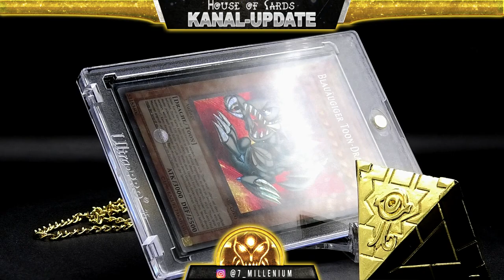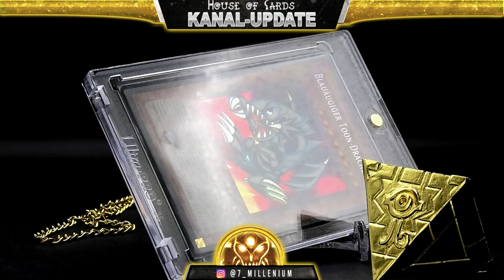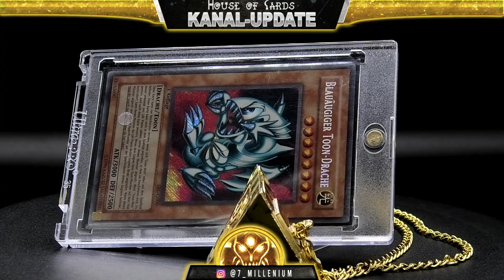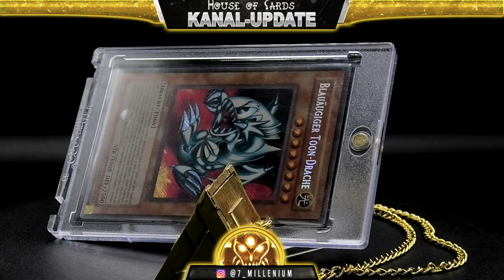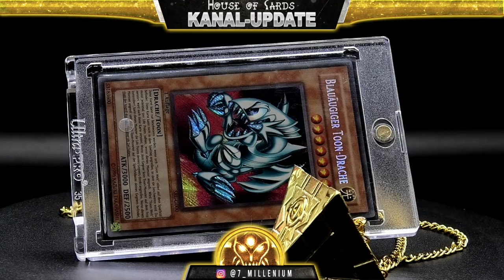Kanalupdate Mai 2020 | Yu-Gi-Oh Kanalupdate | House of Cards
Risingtime Kontaktdaten